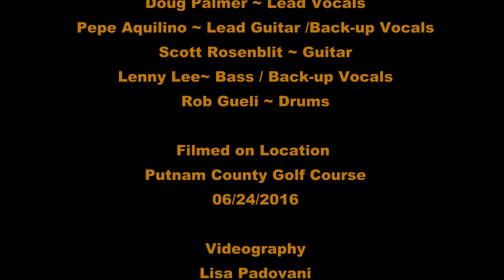Get Your Wings ~ Aerosmith Tribute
Get Your Wings
Sweet Emotion
Live @ Putnam Cnty Golf
06/24/2016